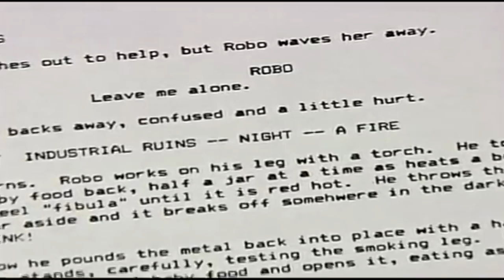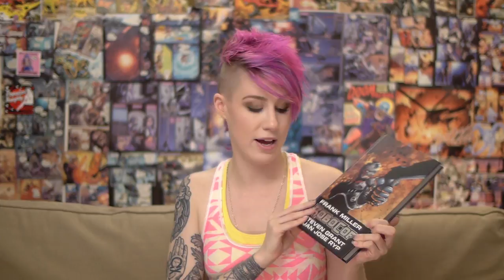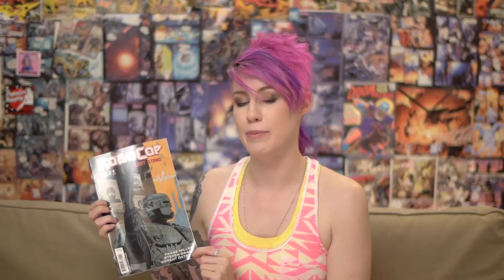Retro Review: Robcop (1987). Is Remaking Robocop Sinful?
ABOUT THIS EPISODE:
Has Hollywood gone too far? Is the original Robocop too awesome to be remade? Comic Book girl 19 explores reasons why Robocop 1987 was such a significant film and her doubts about the upcoming reboot. Featuring clips from Peter Weller, Director Paul Verhoven, and Cinematographer, Jost Vacano, Also, some scandalous (possibly fictionalized but likely true) rumors about the upcoming reboot.

CREDITS:
Intro Sequence Animation by Gerome Delfino

Music
DJ Kike Mix - Robocop 2009
Broke for Free 02 Something Old
elec3 by Todd Clark
Dubstep Killer Extension by Audio Micro
Wizwars 02 Cosmic Waveform
Town Beat by Julio Kladniew Audio Micro
Clips from:
Robcop Flesh and Steel - The making of Robocop